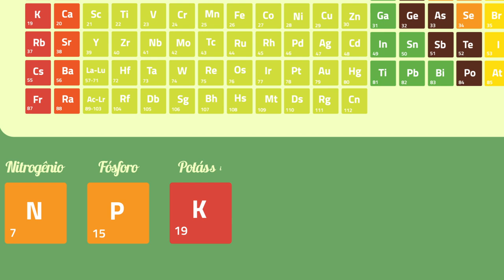projeto Hortas Urbanas - ep. 05 - Preparo do Solo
O nosso quinto episódio fala dos cuidados necessários no preparo do solo para sua horta urbana: nutrientes, processo de descompactação, irrigação, e tudo mais que se deve observar antes do plantio.
O projeto Hortas Urbanas é um interprograma desenvolvido em parceria pela DvComun/TVUSP Piracicaba e o Canal Futura.

roteiro e locução de Fabiano Pereira
arte de Cristiano Ferrari
animação e sound design de Fábio Torrezan
captação de audio de Moacir Gibin